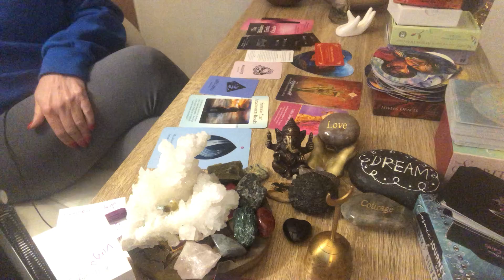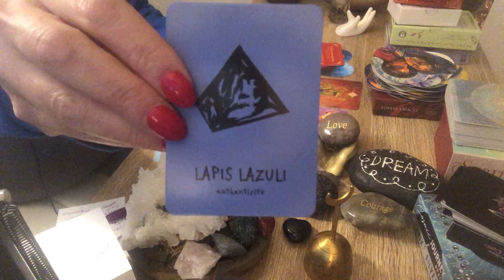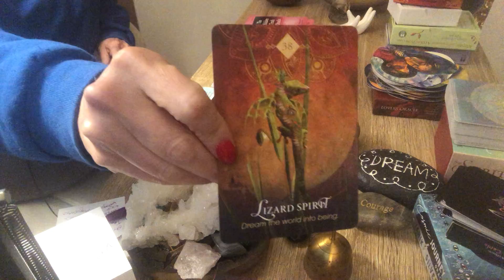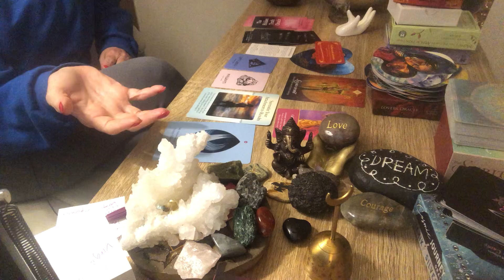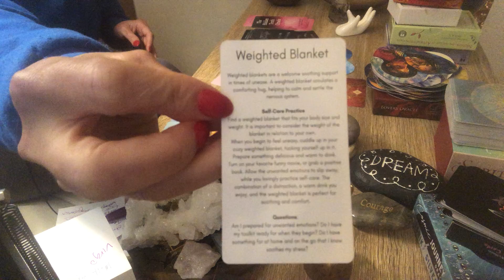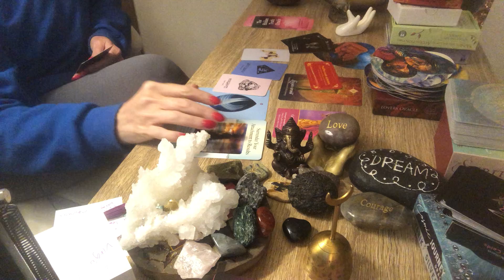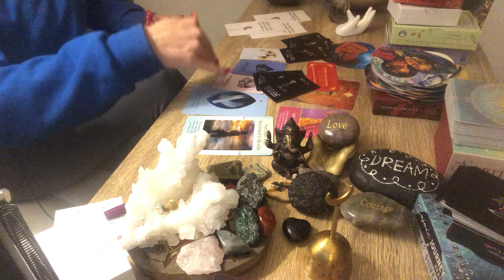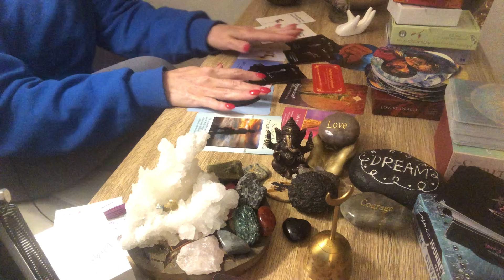VIRGO Weekly Reading April 25 2022 Cupid Is Trying To Send His Arrow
Surrender to a higher power.  Surrender your attachments to results.

PLEASE

THANKS

ME:

Divorced from Corporate America, now on the journey of understanding this human existence and sharing my experiences thus far.   We are all teachers and we are forever students.   I am an RYT (registered yoga teacher) Yoga Professional, Reiki Master, Certified Crystal Healer, artist and animal rescuer, trying to figure it out as I go with humor, grace and humility. The intention of this channel is to inspire,  as well as bring humor and some feeling of connection through our love, pain and confusion .  This nebulous will be including yoga, mediation, reiki, dog love and anything else that my attention challenged mind gets excited to share. Love and Light my fellow homo sapiens.